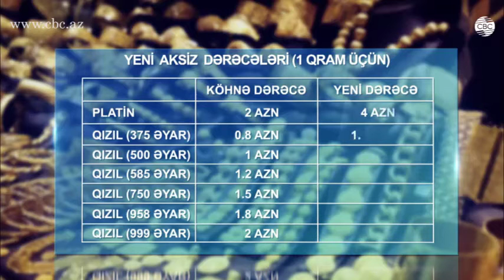YENİ AKSİZ DƏRƏCƏLƏRİ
2017-ci ildən Azərbaycana idxal olunan qiymətli metallara və xəz-dəri məmulatlarına görə aksiz dərəcələri artırılacaq.
Beləliklə, gələn ildən Azərbaycana idxal olunan platin, qızıl, ondan hazırlanmış zərgərlik və digər məişət məmulatları, emal olunmuş, çeşidlənmiş, çərçivəyə salınmış və bərkidilmiş almaza, eləcə də xəz-dəri məmulatlarına aşağıdakı aksiz dərəcələri tətbiq ediliəcək:
- idxal olunan platinin hər qramına görə - 4 manat (bundan əvvəl 2 manat);
- idxal olunan qızılın, ondan hazırlanmış zərgərlik və digər məişət məmulatlarının min çəki vahidindəki miqdarına görə:
- idxal olunan emal olunmuş, çeşidlənmiş, çərçivəyə salınmış və bərkidilmiş almazın 1 karatı üçün 400 manat (bundan əvvəl 200 manat) (aksiz dərəcəsi) olmaqla, aşağıdakı qaydada hesablanır:
- almazın bir ədədinin miqdarı 1 karatdan aşağı olduqda, aksiz dərəcəsi almazın faktiki miqdarına mütənasib olaraq azaldılır;
- almazın bir ədədinin miqdarı 1 karatdan yuxarı olduqda, aksizin məbləği aksiz dərəcəsi ilə almazın faktiki miqdarının hasilinə aşağıdakı əmsallar tətbiq edilməklə hesablanır:
- idxal olunan xəz-dəri məmulatlarının topdansatış bazar qiymətindən aşağı olmayan gömrük dəyərinin 10 faizi.